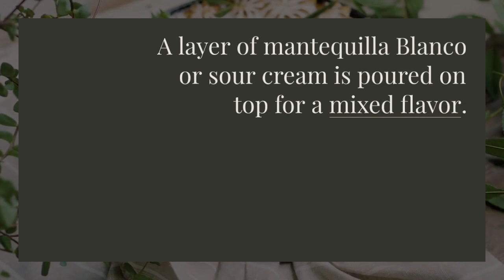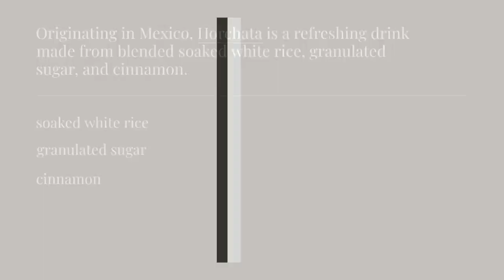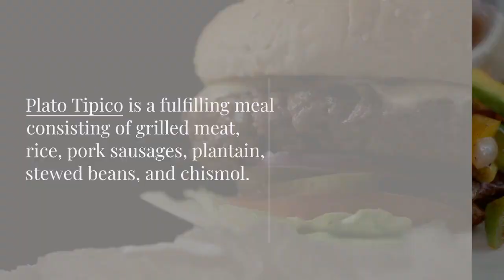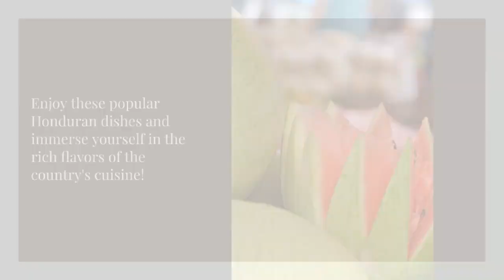Exploring the Delicious World of Traditional Honduran Cuisine 🇭🇳🍴 ‼️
Join us on a mouthwatering adventure as we delve into the rich and vibrant flavors of Traditional Honduran Cuisine! From savory baleadas to indulgent sopa de caracol, get ready to tantalize your taste buds with the authentic dishes that define Honduran gastronomy."

"Embark on a culinary journey through the heart of Honduras with our immersive exploration of its Traditional Cuisine! From the coastal delights of ceviche to the comforting warmth of mondongo, discover why Honduran food is loved worldwide."

"Get ready to savor the authentic tastes of Honduras as we uncover the secrets behind its delicious Traditional Cuisine! Join us as we dive into a world of flavors, from the iconic plato típico to the irresistible pastelitos de carne."

"Indulge your senses with a culinary tour of Honduras in our latest video! From the bustling markets of Tegucigalpa to the tranquil beaches of Roatán, we're exploring the Delicious World of Traditional Honduran Cuisine, one mouthwatering dish at a time."

"Prepare to be transported to the streets of Honduras with our immersive look into the country's Traditional Cuisine! Join us as we uncover the hidden gems and timeless classics that make Honduran food a true delight for food lovers around the world."

"Experience the vibrant flavors and cultural richness of Honduras in our latest video! From the aromatic aromas of baleadas to the fiery kick of chimol, we're diving deep into the Delicious World of Traditional Honduran Cuisine for an unforgettable culinary journey."
Hallo guys,  We will upload video about everything.

Recently uploaded
New to you
History